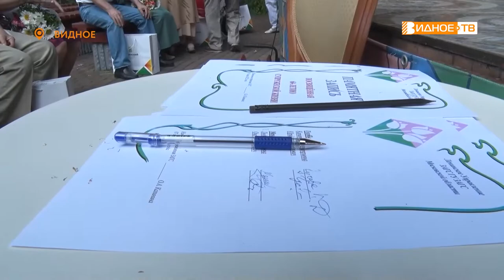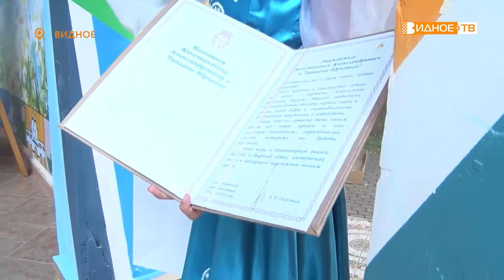ЗА ЛЮБОВЬ И ВЕРНОСТЬ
День семьи, любви и верности отмечают 8 июля в России. В честь праздника в Центральном парке Видного наградили тех, кто пронес любовь через всю жизнь, а также многодетных родителей